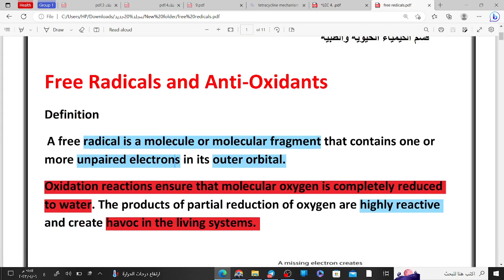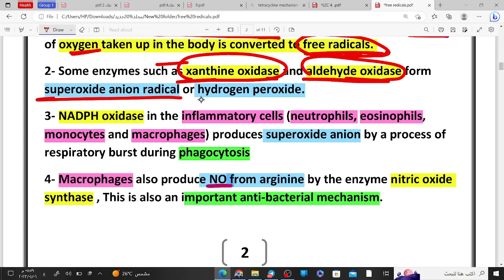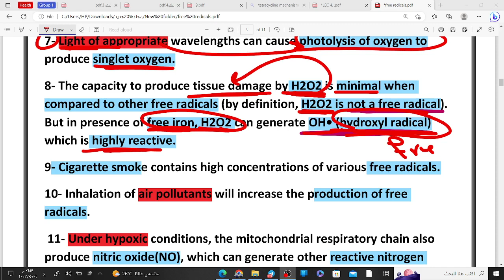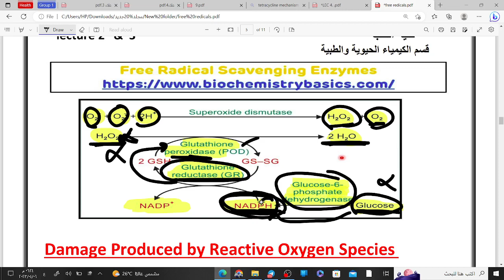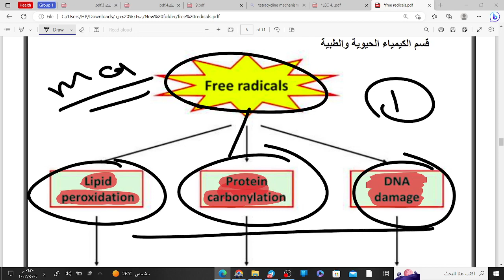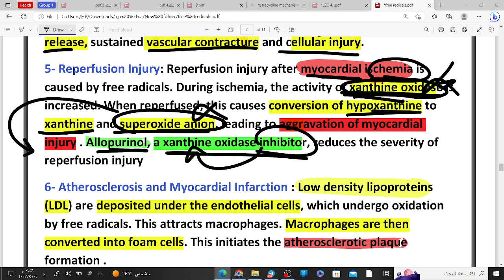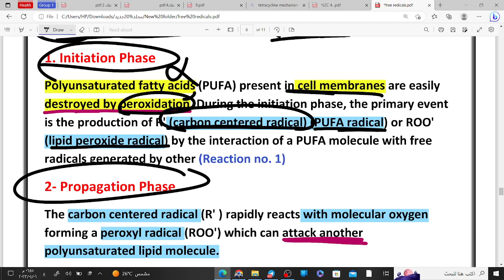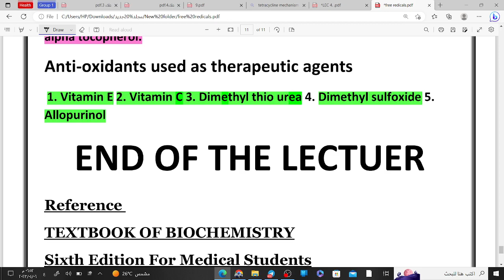Medical chemistry lec 2,3 (2nd semester) Free redicals By Al_mokhtar ali yasiry "تيم الطوارئ"🔝🚨